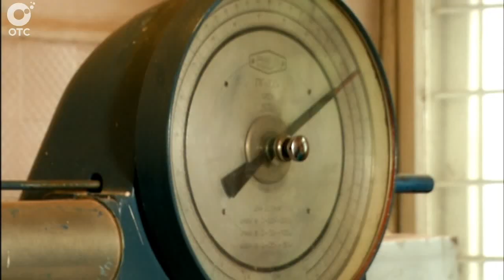Развитие в непростых экономических условиях. Один день из жизни новосибирского кирпичного завода